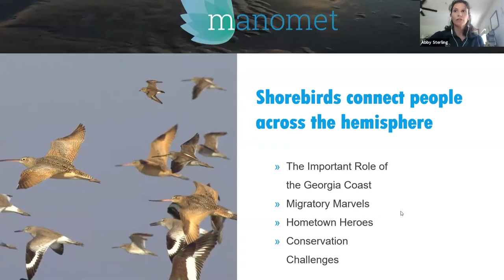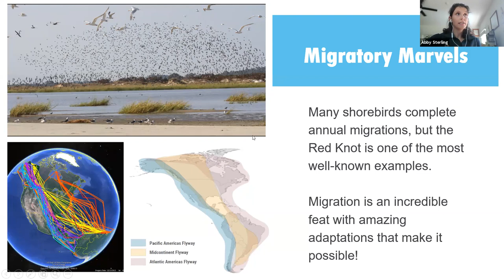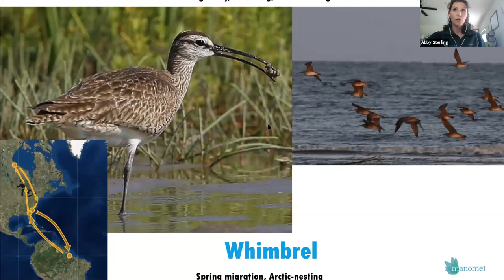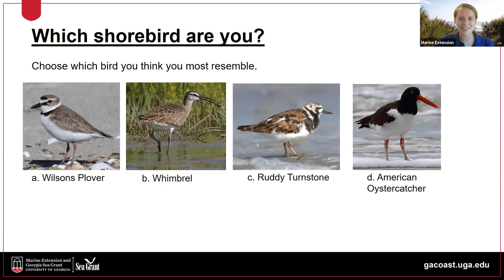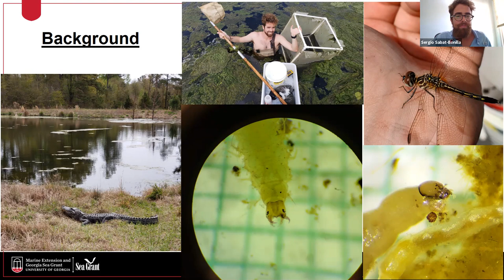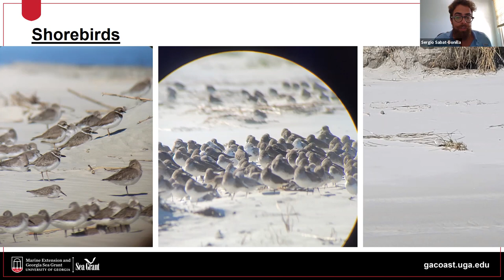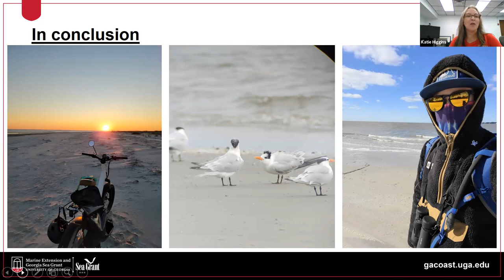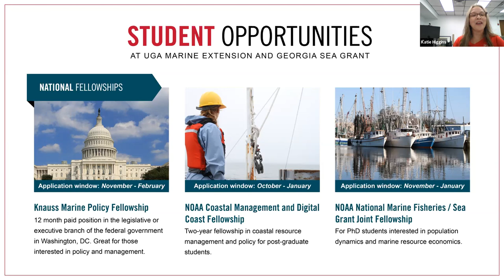Sing-Fly-Soar on World Migratory Bird Day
Every spring and fall shorebirds migrate through and to the Georgia coast to reach their breeding or feeding grounds. Learn how to identify a few of these charismatic feathered visitors as well as how Georgia’s coast plays a role in their incredible migration stories.

Hear from researchers with the international shorebird survey and learn tips for how humans can share the beach with shorebirds while exploring the coast, including how to find Coastal Awareness and Responsible Ecotourism (C.A.R.E.) certified tour guides.

Presenters include Sergio Sabat-Bonilla, a Georgia Sea Grant State Fellow working with Georgia Audobon and the Jekyll Island Authority, Abby Sterling with Manomet, and Katie Higgins, Marine Educator and Volunteer Coordinator for UGA Marine Extension and Georgia Sea Grant.